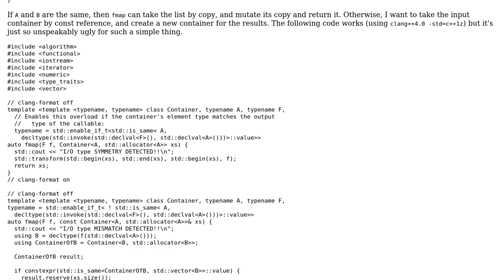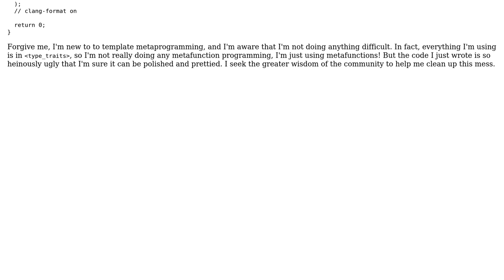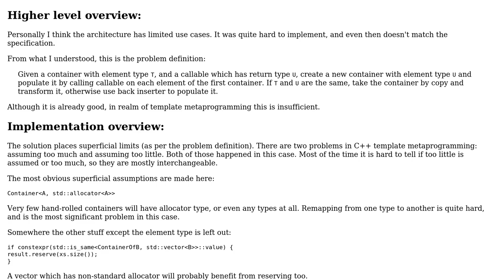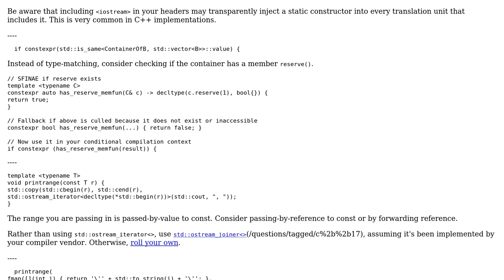Selecting function overload based on a type match with return value of passed callable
With thanks & praise to God, and with thanks to the many people who have made this project possible! | Content (except music & images) licensed under CC BY-SA | Music | Images & others | With thanks to user Timtro user Snowhawk user Incomputable and the Stack Exchange Network Trademarks are property of their respective owners. You are responsible for your own actions.